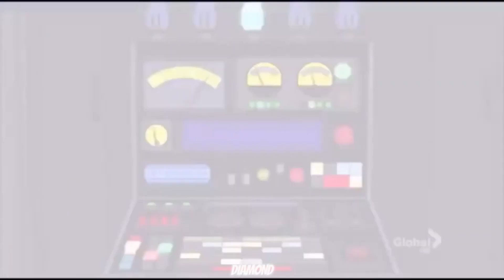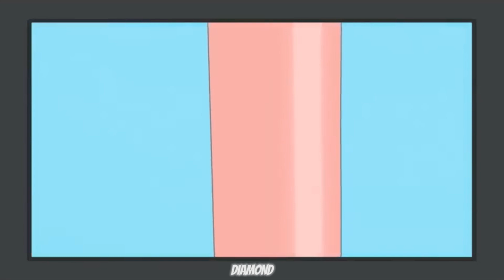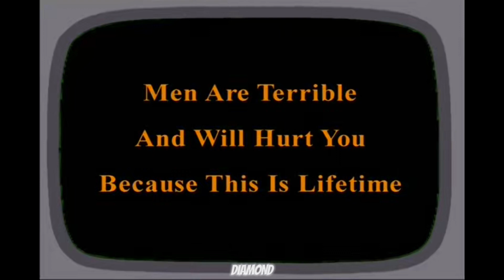Family Guy - 1 Hour+ Roasting Celebrities Compilation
1 hour & 27 minutes of Family Guy characters roasting celebrities.